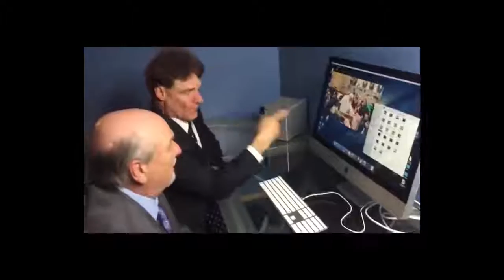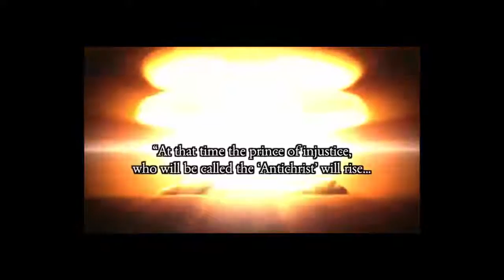Steve Quayle 2017 - Part 1 of 3 VATICAN HAS HIDDEN FLESH EATING MONSTERS FROM US 2016 1